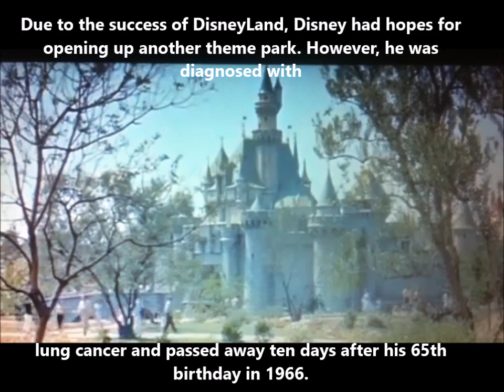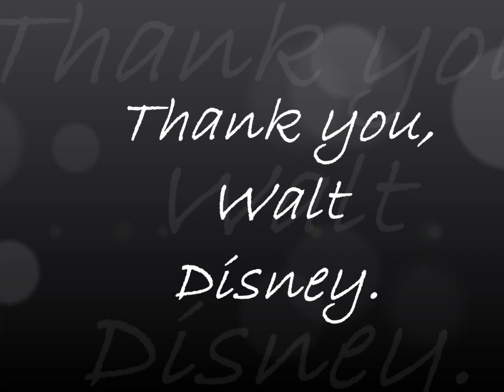Walt Disney Biography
Biography of Walt Disney